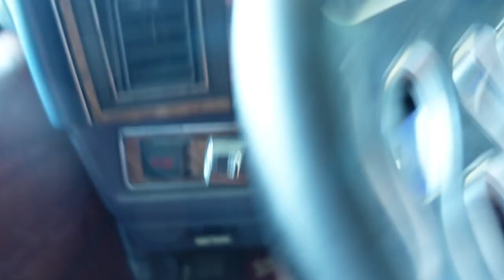Adding A Spring Knuckle Back Onto My Front Springs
Now, my caprice is sitting right, no more lean!